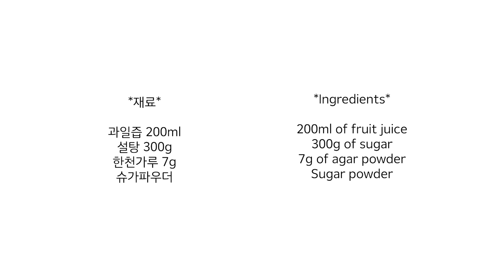젤라틴 없이 오렌지 젤리 만들기 / Orange Rollup Jelly Recipe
🚚온라인 택배 주문 3차 오픈했습니다 (매주 금토일 주문 가능)

🏠오프라인 매장 : 부산 서구 대영로 11,1 쿠키담
12:00~19:00 / 매주 수,일 정기 휴무입니다 ☺

*재료*
주스 200ml, 설탕 300g, 한천가루 7g, 슈가파우더

*Ingredients*
200ml juice, 300g sugar, 7g agar powder, sugar powder